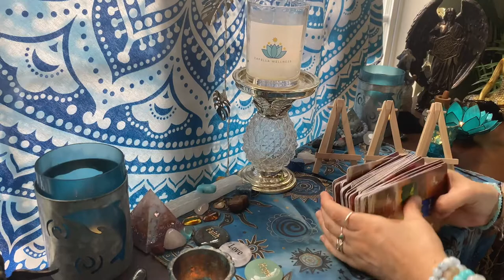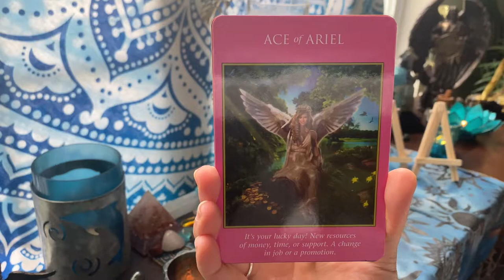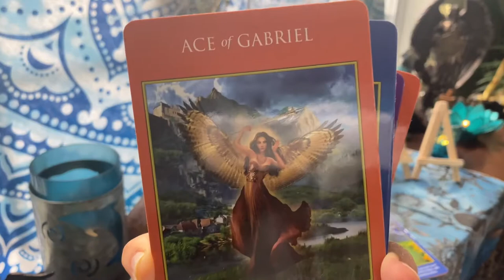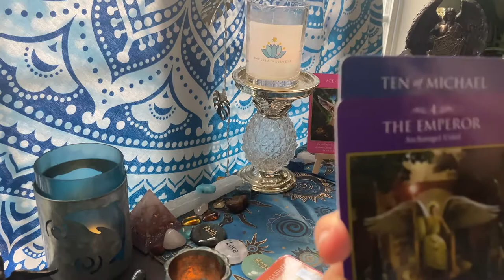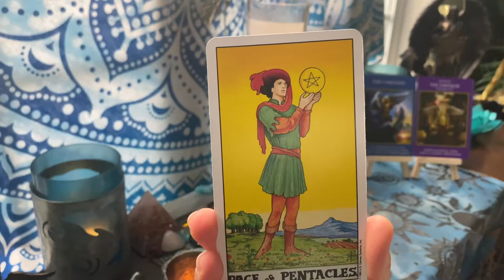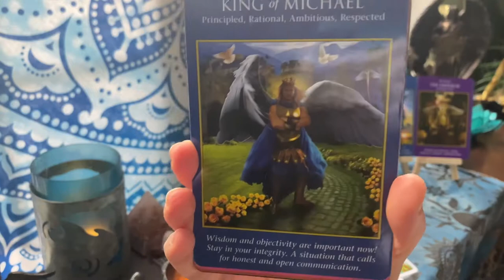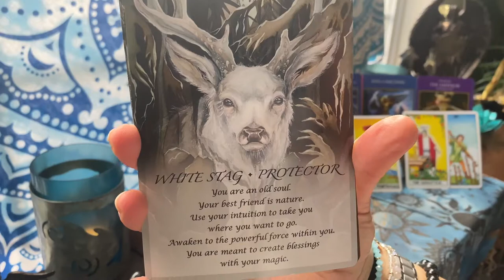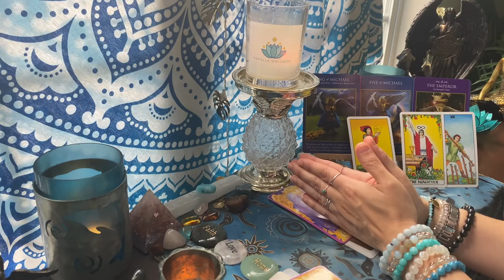♊️ Gemini Weekly Tarot Reading ✨ Look at the magic that's coming in!! 😱 But be cautious! May 3-9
👀  We'll look into the current energies for this week as well as what you need to focus on and what you need to avoid for your spiritual growth. We'll also receive additional guidance from Spirit and the Spirit Animal that is  assisting you this week. Lastly, ask a question towards to end, and receive an accurate answer from the Angels. Remember, time is fluid; whenever this video pops up on your feed, it's the Universe telling you some or all of the messages are applicable to you at the time you watch this video.

📅📖To book a personal reading, twin flame energy reading, healing or coaching service or to purchase a handwritten letter from your person, teleport yourself over to:✨

🙏Thank you so very much for watching my videos and illuminating the thumbs up icon! I love 💖 each and every one of you (and your dog/cat, too)!

✨ABOUT TWIN FLAME GUIDANCE✨
👯Any guidance and support I provide with regards to the twin flame journey stem from my own personal experience and knowledge as a violet Twin Flame/Divine Feminine.

Elizabeth Gilbert💫